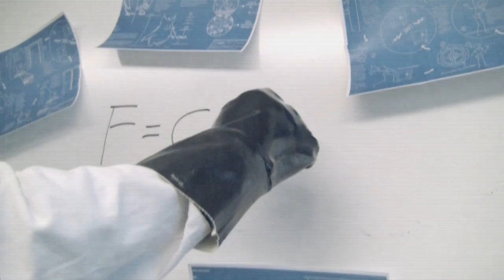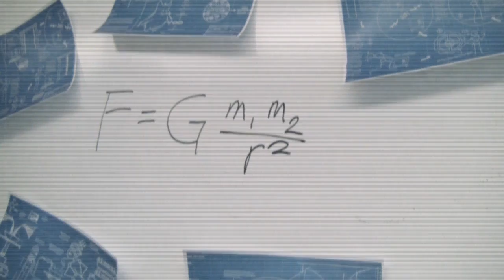Gravity - Quantum Conundrum: Fun with Physics Video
The final educational video for Quantum Conundrum explains how to defy gravity!

Follow Quantum Conundrum at GameSpot.com!